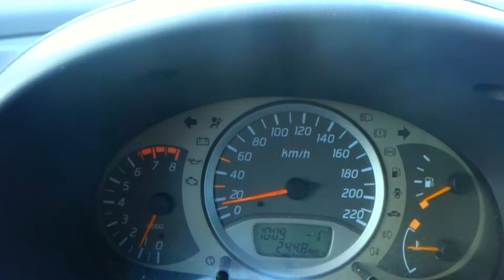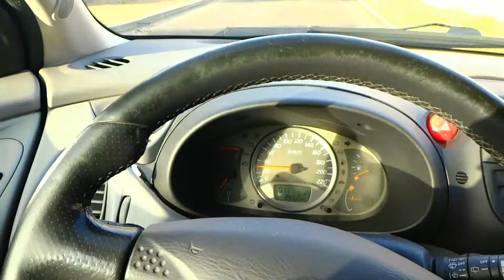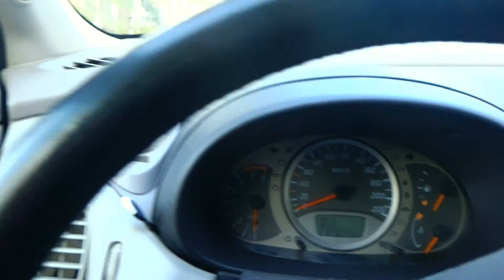Bezdotykové zamykání automobilu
Test Nissan Almera Tino bezdotykové centrální zamykání